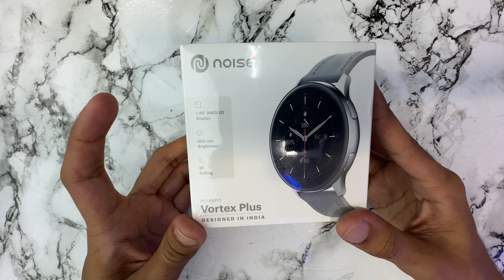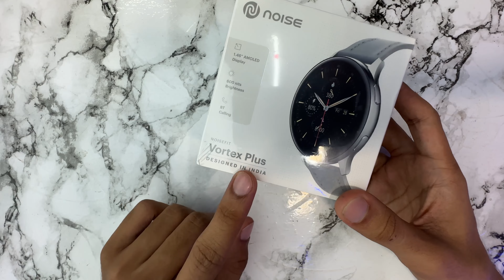noise Vortex Plus Unboxing and full Detailed ￼ Review 😮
Hi guys this is new Smartwatch Unboxing and review noise and Vortex 😮

Check out